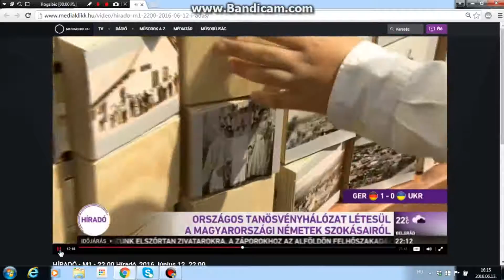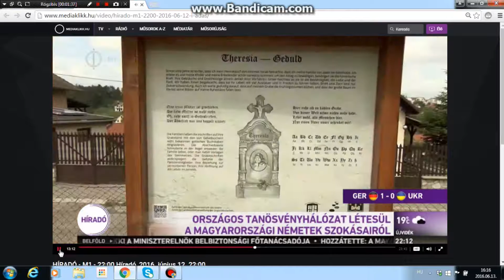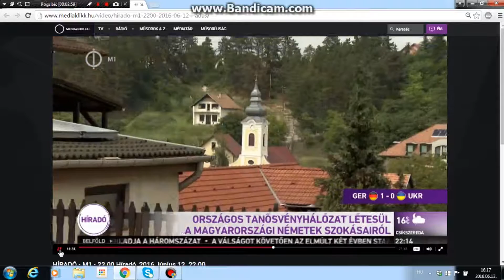Feierliche Übergabe des ungarndeutschen Lehrpfades in Sanktiwan (Tagesschau, MTVA, 12. Juni 2016)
Német nemzetiségi tanösvényavató Pilisszentivánon (MTVA Híradó 2016. jún. 12.)

Auch die Tagesschau des ungarischen öffentlich-rechtlichen Fernsehens berichtete darüber, dass die Landesselbstverwaltung der Ungarndeutschen und die Selbstverwaltung der Deutschen Nationalität Sanktiwan am 12. Juni 2016 zur feierlichen Übergabe des ersten ungarndeutschen
Lehrpfades der Region Nord einluden.

A közszolgálati televízió hírműsora is beszámolt arról, hogy a Magyarországi Németek Országos Önkormányzata és a Német
Nemzetiségi Önkormányzat Pilisszentiván közösen adta át
Észak-Magyarország első német nemzetiségi tanösvényét.